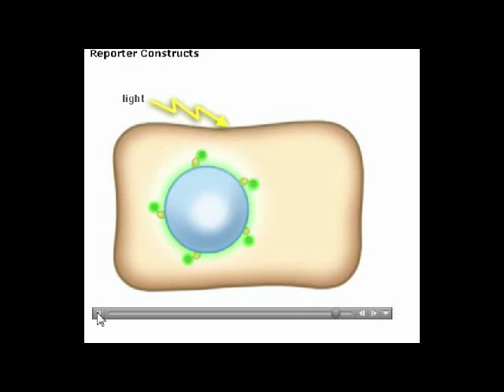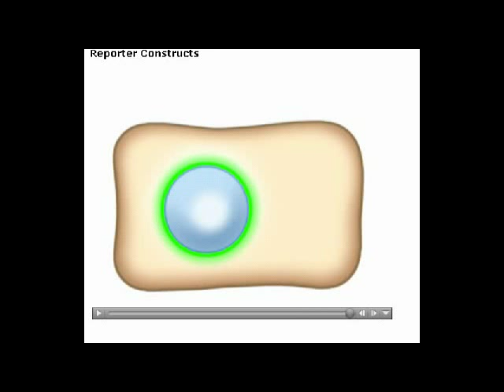Reporter Construct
Reporter Construct , reporter gene